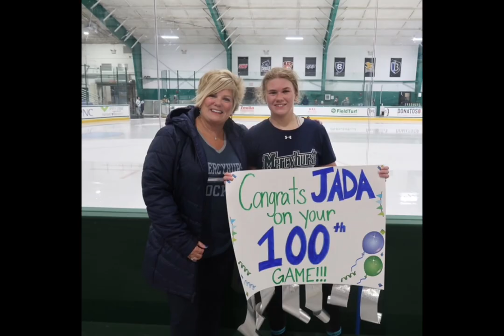Short Version Senior Video